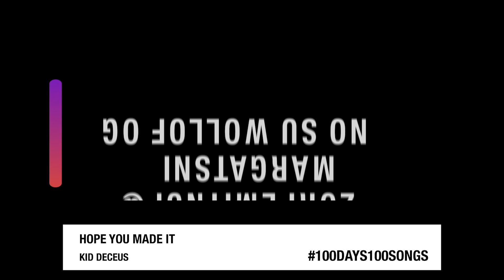"Hope You Made It" Kiddeceus